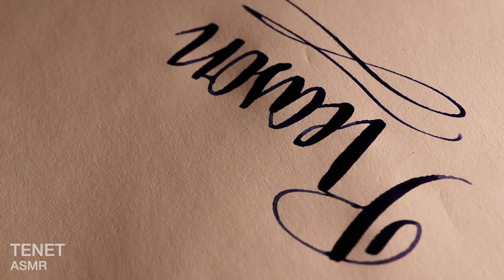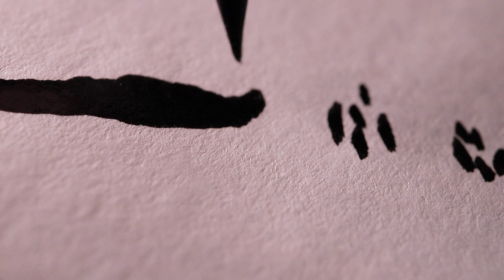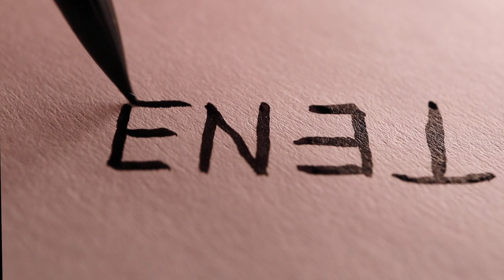ASMR - Handwriting sounds with Dip pen, Brush pen, Glass pen (No talking)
I am a huge fan of this video.

I'm not good enough, but I hope you enjoy it.

Pen : Braus rose nib, Glass pen
Ink : Paker QUINK Blue black, pierre cardin Nile green
Bursh pen : Kuretake cambio